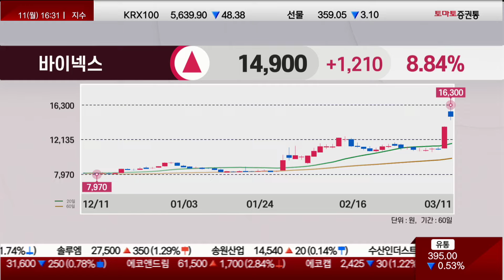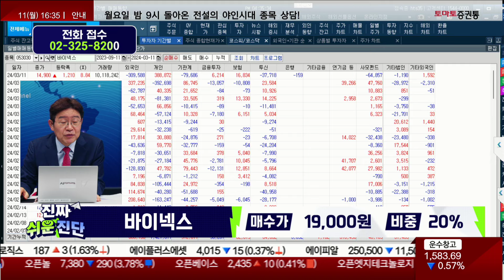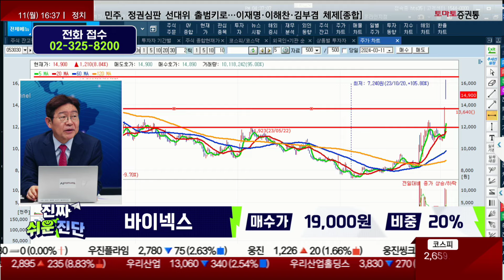다른 바이오 기업과 다르게 매매해야하는 이유 / 바이넥스(053030) / [박준현 운용역_진짜 쉬운 진단]